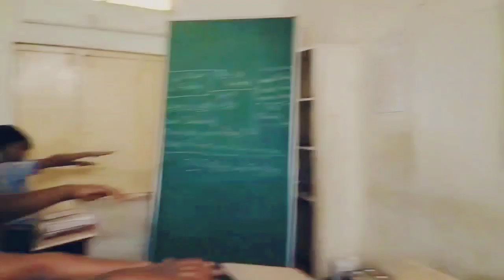GVMC-Eco VIZAG-Swacch Praman🚮 स्वच्छ प्रमाण। 🚮 స్వచ్ఛతా ప్రతిజ్ఞ🚮🧑‍🤝‍🧑👭ZPHS NADUPURU🌳Pedagantyada🇮🇳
Eco-Clean,Green,Blue,Zero plastic&Zero pollution🇮🇳
HM Sri RACHAKONDA SRINIVASU Garu
Eco Vizag Swacch Praman Awareness Programme on 22/12/2023